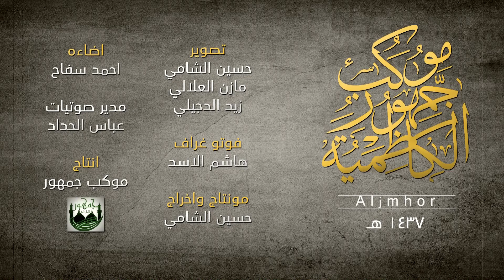انصار السفير _ كرار الكاظمي _ 1437 هـ